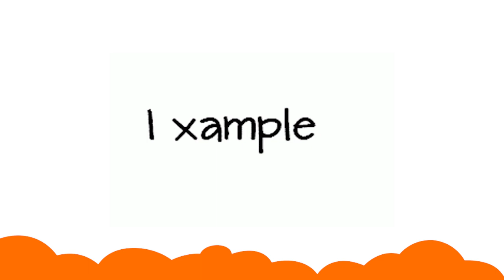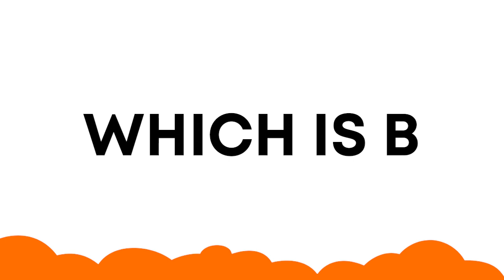What Are Relational Operators? Programming for kids - Tinkerly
Discover the concept of Relational Operators in programming with the help of this fantastic video.